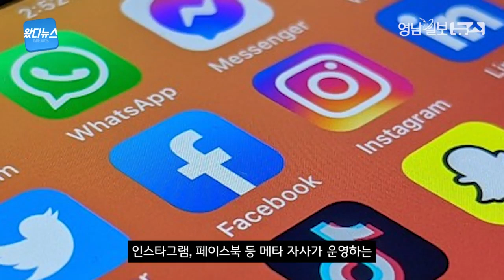미국, 인스타 페이스북 고소?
◀아나운서▶ 다들 행복해지려면 SNS를 끊어야 한다고 한결같이 말하죠.
지금 우리는 풍요의 시대에 살고 있지만 우울증은 OECD 국가 중 1위입니다.
비교당하고 비교하는 SNS 속 세상.
이런 SNS의 어두운 이면을 꼬집으며, 24일 미국이 메타를 상대로 소송했습니다.
캘리포니아주와 뉴욕주 등 41개 주와 컬럼비아 특별구 법무부 장관들은
인스타그램, 페이스북 등 메타 자사가 운영하는 SNS의 위험성에 대해
대중에게 오도했다면서 소송을 제기했습니다.
이들은 메타가 이윤 창출을 동기로 어린 사용자들이 플랫폼에서
최대한 많은 시간을 보내도록 서비스를 설계했다고 주장하며,
미성년자들의 정신건강에 해악을 미치고 있다는 주장도 내놨습니다.
아울러 메타가 부모 동의 없이 일상적으로 13세 미만 이용자들의
개인정보를 수집하고 있다는 점 등을 지적하며 연방법 위반이라고 주장했습니다.
메타는 반면 이번 소송에 “실망했다”면서
“법무부 장관들은 청소년들과 앱에 대해 명확하고 연령에 맞는 기준을 만들기 위해
산업 전반 회사들과 협력하는 대신 이러한 조치를 선택했다”며
비판적인 입장을 보였습니다.
글/김경민(인턴 아나운서)
영상/이주은(인턴)

대구·경북지역 종합일간지 '영남일보'